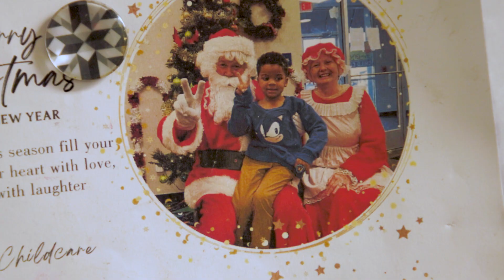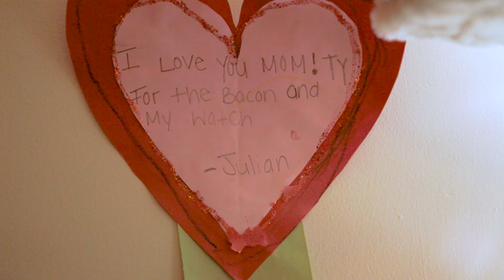NKCAC's 2024 Community Action Is A Sure Bet Gala- Michaela's Story